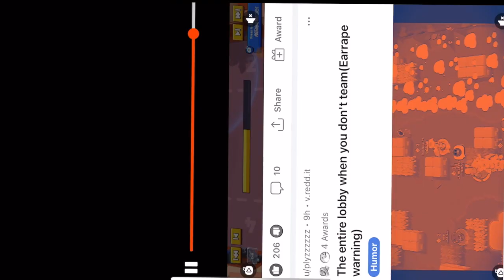BUZZ VS ALL! BRAWL STARS SUPER TEST MINI GAME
I am a multiple times former #1 Global Brawl Stars player, so you know you’re getting the best Brawl Stars strategy videos on YouTube! Along with a lot of high level Brawl Stars strategy videos, I will also be providing you with tech vids with all the brawlers in the game, interviews with other pro players, and in depth strategy guides for all game modes such as Gem Grab, Heist, Bounty, Brawl Ball, and Showdown. So you don’t want to miss out on any of this if you’re a Brawl Stars player!

Brawl Stars is a freemium mobile real-time strategy video game developed and published by Supercell. On June 14, 2017, Supercell announced the game via a livestream video on YouTube.
Initial release date: June 15, 2017
Developer: Supercell
Publisher: Supercell
Mode: Multiplayer video game
Platforms: Android, iOS
Genres: Strategy video game, Shooter game